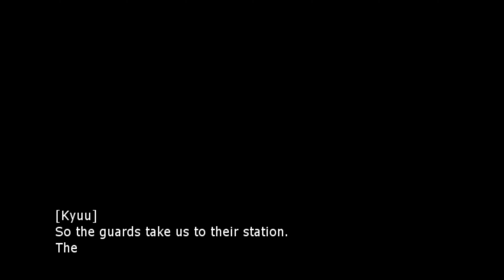Silverain Plays: Rakenzarn Tales v4.1.1A Closed Beta: Ep4: Not Quite A Soft Lock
Its been a while but finally I resume trying out the RPG Maker Project which has been with this channel since its start

With the change from RPG Maker XP to VX there has been a significant overhaul to the games UI, mechanics and area design, it has been promised that this should be the last rewrite of the introduction as we are given a new possible protagonist to select from.

With my previous saves no longer compatible I now begin a new journey into Rakenzarn.